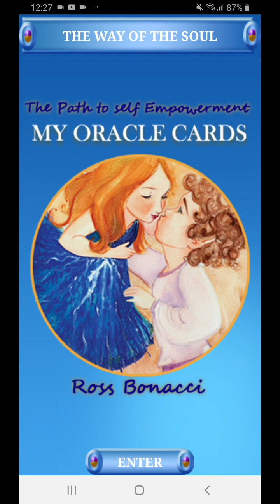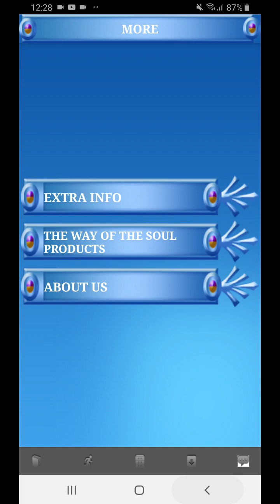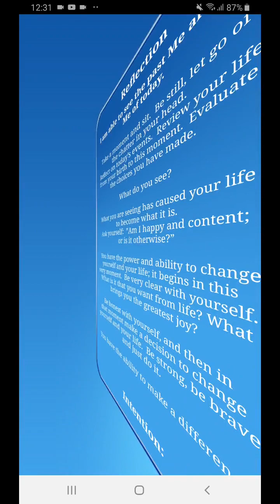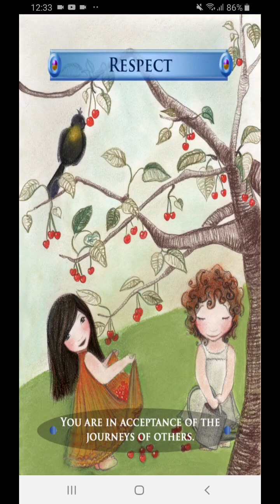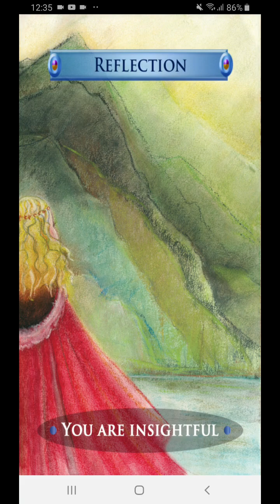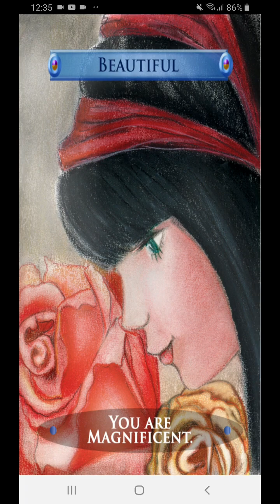Virgo. Agustus 2019